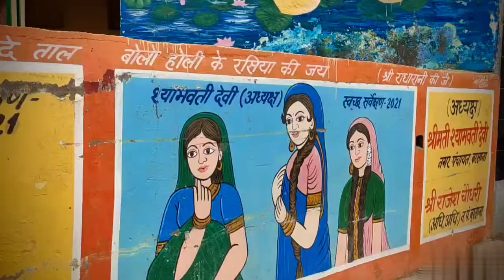The heart of Radharani❤Barsana darshan